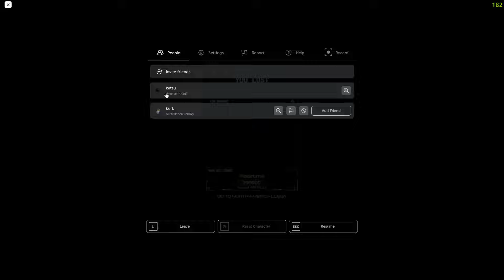The best blood build ever Type Soul